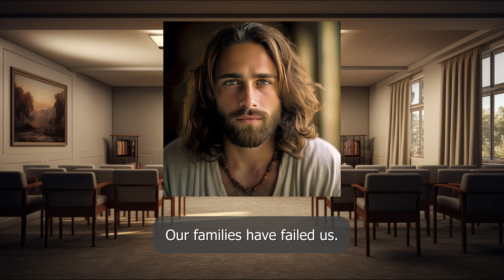Lucidus Somnia - Season Two Trailer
Kendra, Michael, Braden, and Doc find themselves ensnared in the intricate dance of unraveling a web of disappearances that have rocked the heart of Central Texas. As the quartet delves into the enigmatic depths, an unexpected reunion transpires when a figure from Kendra and Michael's past emerges.

The second season of the science fiction audio drama, Lucidus Somnia, is set to launch on January 17, 2024, on YouTube and all major podcast streaming platforms. The YouTube version of the show is designed to provide an immersive experience and can be enjoyed with or without audio.

🌌 Embark on a mind-bending thrill ride with Lucidus Somnia, a gripping sci-fi podcast set in 1991! 🚀 Join Kendra and Michael, two teens who survived a covert government experiment studying children with the powers of telekinesis, telepathy, and teleportation.

🕵️‍♂️ Uncover the chilling truth as this thrilling narrative peels back the layers of a shadowy world filled with conspiracy theories and government research. Will Kendra and Michael, risking their freedom, continue to outsmart their captors to expose the dark secrets plaguing our world?

🔍 Don't miss out on the suspense, drama, and supernatural intrigue!